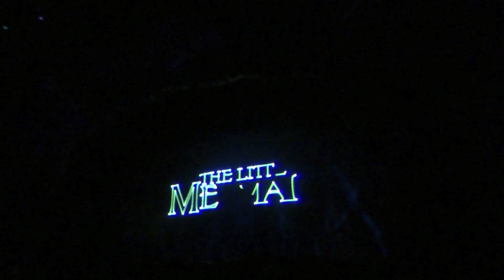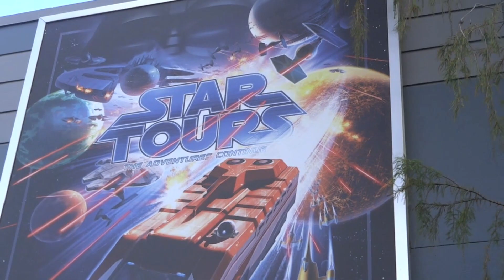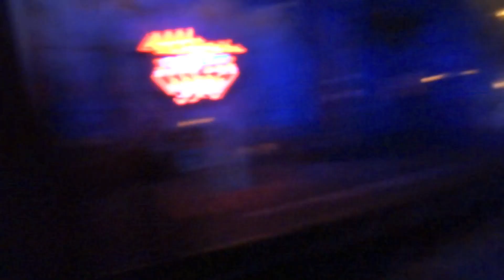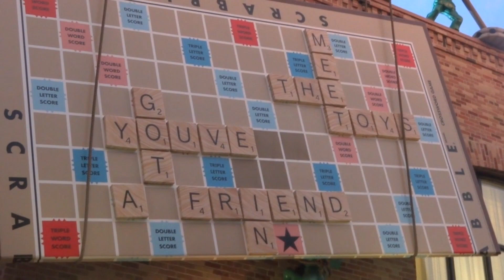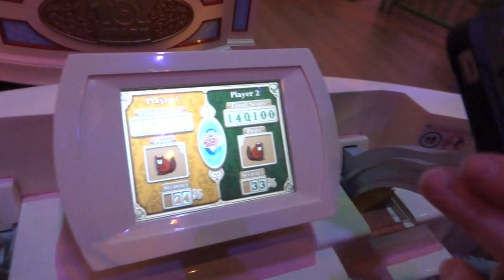Amys DCP Episode 13: A Day at Hollywood Studios with the Roomies!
My name's Amy Gimpel and I'm a sophomore at Wagner College on Staten Island. I'm currently participating in the Walt Disney World College Program from January 8th to May 31st, 2013! I'm a Merchandise cast member working in Goofy's Candy Co at Downtown Disney!! I'm looking forward to getting to know other DCP participants, accepteds and hopefuls!